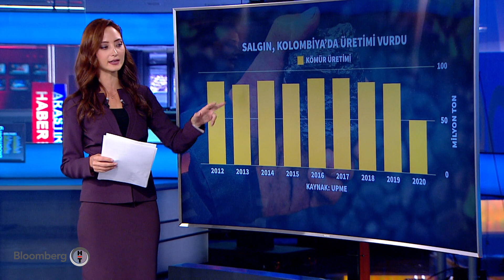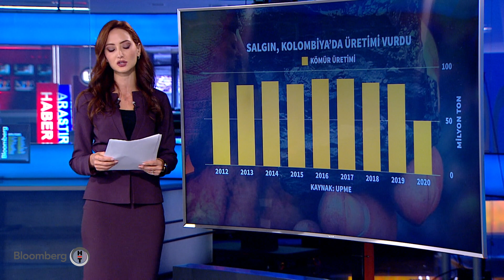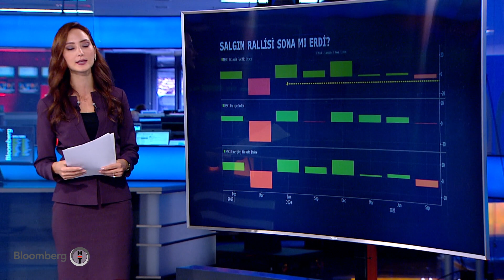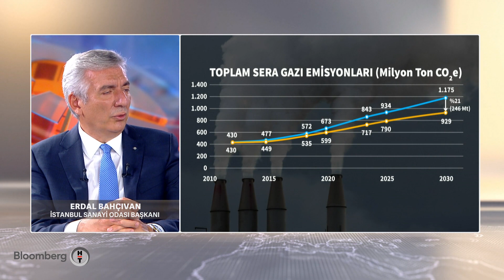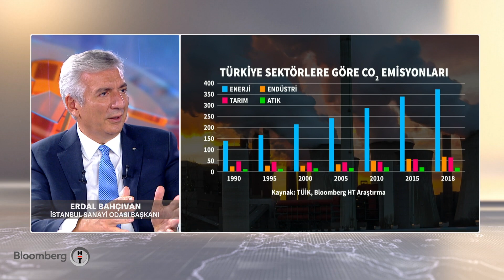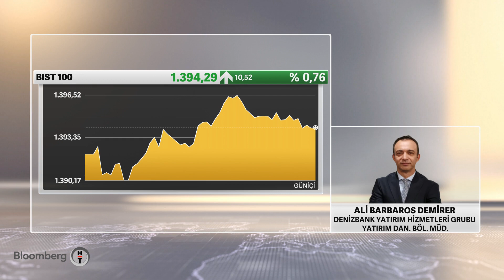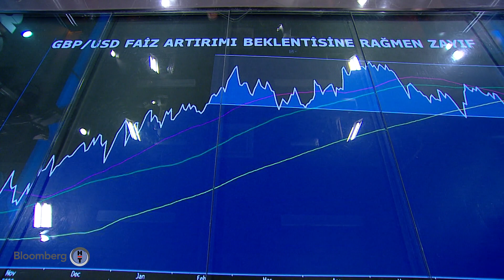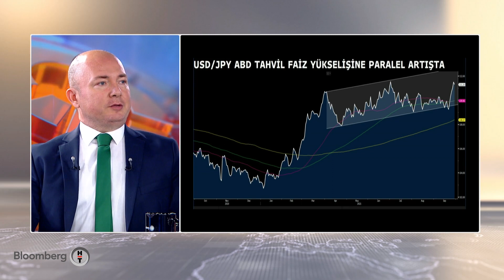"Enerjide stresli bir dönem bizi bekliyor" İSO / Bahçıvan | Fokus - 29.09.2021